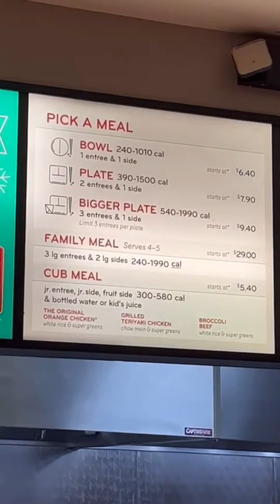అమెరికా లో ఫాస్ట్‌ఫుడ్